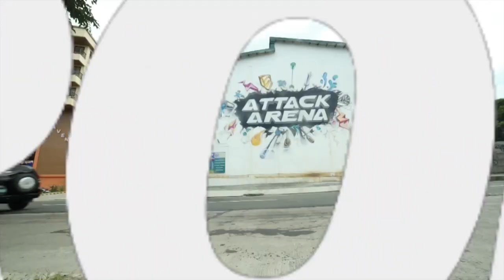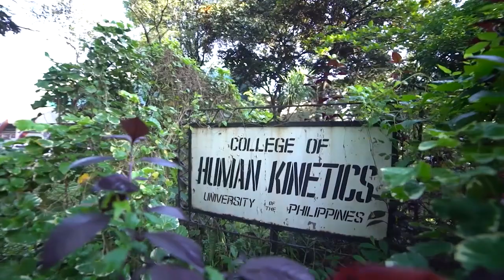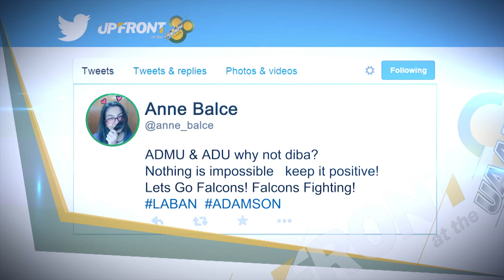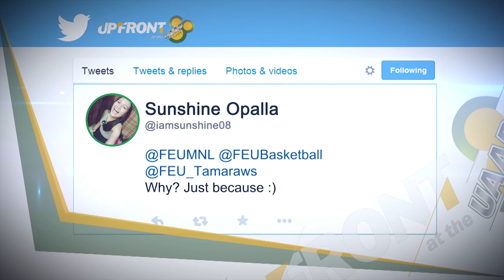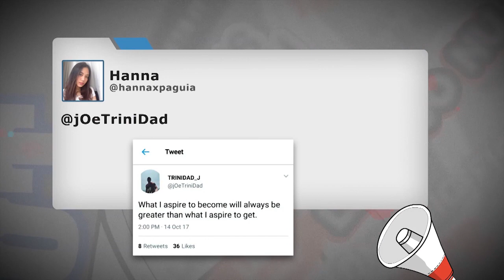Upfront at the UAAP Season 80 | November 11, 2017